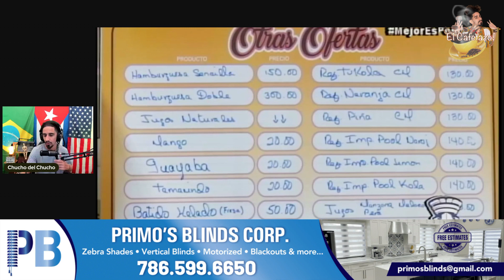La Habana estrena heladería y hamburguesería. Las que tenían...